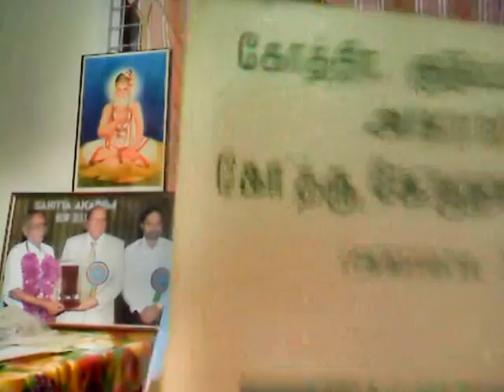Meet Kuttin Sethuraman - Part -02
We met Kuttin Sri Sethuraman, Sahitya Akademi Award winner from our sourashtra community. for more details